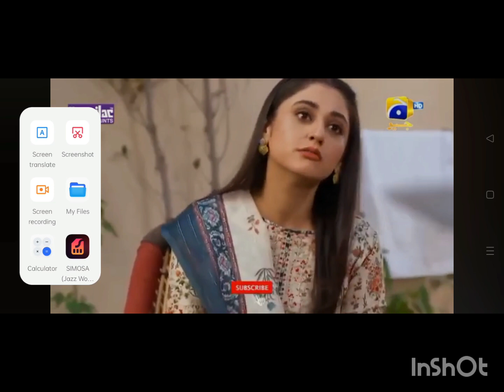drama series jan nisar new episode in tasveer kahani/ digital media happilac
Drama series jan nisar new episode in tasveer kahani
Digital media happilac
Sub ka favourite drama series jan nisar
Kia kashmala kamyab ho jaye gi apny kheal mn
Kia ghznvi aa jaye ga kashmala ki baton mn
Kia surfraz jeet jaye ga
Ye sb janney k lye deakhye tasveer kahani mn drama series jan nisar ki new episode